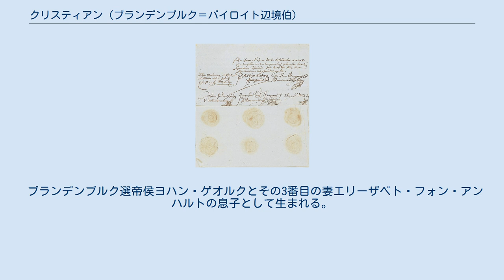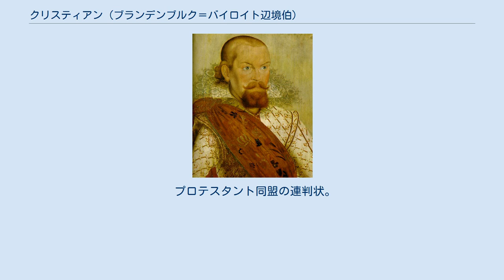クリスティアン (ブランデンブルク＝バイロイト辺境伯)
ホーエンツォレルン家ブランデンブルク＝バイロイト系
バイロイト辺境伯クリスティアン クリスティアン・フォン・ブランデンブルク＝バイロイト（Christian von Brandenburg-Bayreuth、1581年1月30日 - 1655年5月30日）は、フランケン地方バイロイト侯領の辺境伯（在位：1603年 - 1655年）。
ブランデンブルク選帝侯ヨハン・ゲオルクの五男。
ブランデンブルク選帝侯ヨアヒム・フリードリヒの弟、アンスバッハ辺境伯ヨアヒム・エルンストの兄である。
 ブランデンブルク選帝侯ヨハン・ゲオルクとその3番目の妻エリーザベト・フォン・アンハルトの息子として生まれる。
1603年に遠縁のアンスバッハ＝クルムバッハ辺境伯ゲオルク・フリードリヒが亡くなり、フランケン系ホーエンツォレルン家の古い家系であるアンスバッハ＝イェーゲルンドルフ家が断絶した後、その所領であったブランデンブルク＝クルムバッハ辺境伯領を継承した。
クリスティアンによって、フランケン系ホーエンツォレルン家の新しい家系であるクルムバッハ＝バイロイト家が創設されたのである。
 クリスティアンが領主権を得ることは既に1598年のゲラーエア家内法で定められ、その用意がなされていた。
クリスティアンの領主権継承と同時に、弟のヨアヒム・エルンストが隣のブランデンブルク＝アンスバッハ辺境伯領を継承した。
1604年にクリスティアンは、その宮廷をクルムバッハからバイロイトに移転した。
クルムバッハの高台にあった旧居城のプラッセンブルク城は防衛施設として残された。
この時点から、ブランデンブルク＝クルムバッハという領邦名も、新たな宮廷所在地にちなんでブランデンブルク＝バイロイトと呼ばれるようになった（ただし、公式には最後までブランデンブルク＝クルムバッハ辺境伯のままであった）。
 1606年にクリスティアンはフランケン帝国クライスの長官に選出された。
しかし彼はプロテスタント同盟の創設者の1人であり、三十年戦争ではスウェーデン軍に味方したため、神聖ローマ皇帝フェルディナント2世から1635年に解任されたが、その後も統治は継続された。
1655年に74歳で死去、次男のエルトマン・アウグストに先立たれたため、死後は孫のクリスティアン・エルンストが後を継いだ。
 プロテスタント同盟の連判状。
右上がクリスティアンの印章 1604年にプロイセン公アルブレヒト・フリードリヒの娘マリーと結婚し、以下の子を儲けた。
 以上の文献は、ドイツ語版の文献として挙げられていたものであり、日本語版作成に際し、直接参照してはおりません。